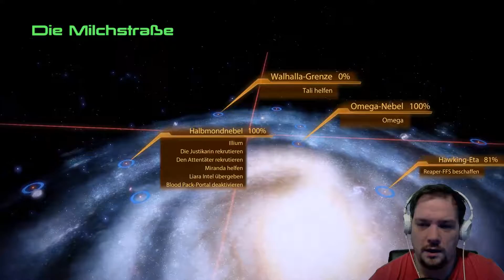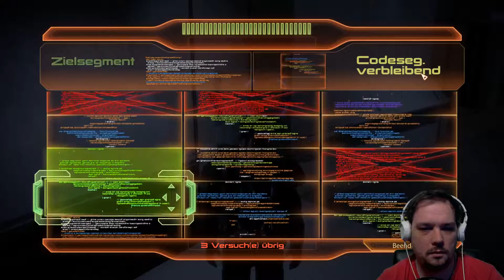MASS EFFECT 2 #38 - Chillen auf Illium | Livestream Deutsch | PC | HD60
MASS EFFECT 2 Livestream

In Mass Effect 2 geht die epische Geschichte rum um Commander Shepard. Die Bedrohung durch die Reaper ist noch nicht ausgestanden, aber vorher muss sich Commander Shepard zusammen mit seiner neuen Crew einem neuen Feind stellen.